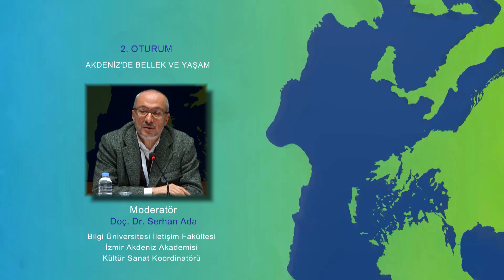AKDENİZ’İN KIYI KENTLERİNDE SÜRDÜRÜLEBİLİR YAŞAM ULUSLARARASI SEMPOZYUMU - 2. OTURUM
AKDENİZ’DE BELLEK VE YAŞAM
Paolo Costa [Prof. Dr., Venedik Ca' Foscari Universitesi Ekonomi Bölümü-Venedik Eski Belediye Başkanı] “ “Küresel Geçiş” ve “Yerel Ticaret” Ortamı Olarak Akdeniz’in Geleceği”
İpek Özbek Sönmez [Prof. Dr., Dokuz Eylül Üniversitesi Şehir ve Bölge Planlama Bölümü] “Liman ve Kent Etkileşimi Tarihsel Süreci: İzmir Örneği”
Maria Cerreta [Doç. Dr., Napoli Üniversitesi Mimarlık Bölümü]“Liman Bölgesinde Sürdürülebilir Tasarım ve Planlama”